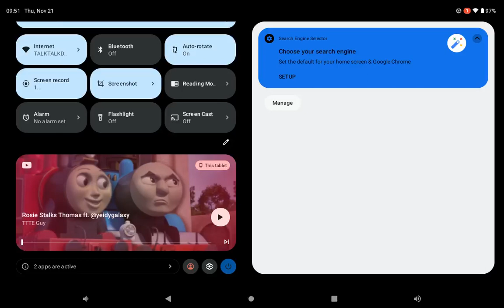Rosie stalks Thomas (Roblox Version)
credit to @TTTE_Guy for the video
@ashlymenard5780 etc